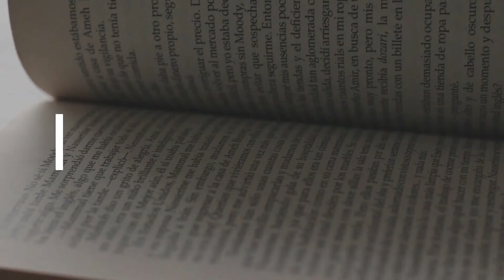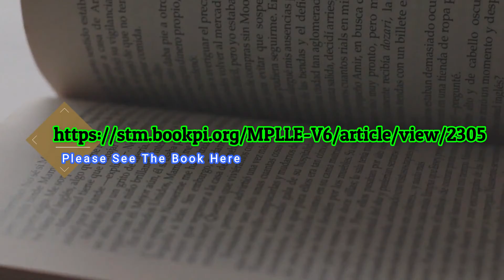The Use of Metadiscourse Markers in English Research Articles by Native English Writers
The Use of Metadiscourse Markers in English Research Articles by Native English Writers vs. Non-Native Writers: A Comparative Analysis